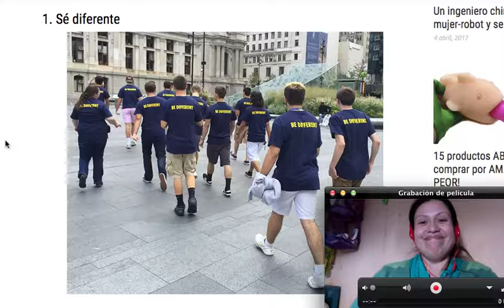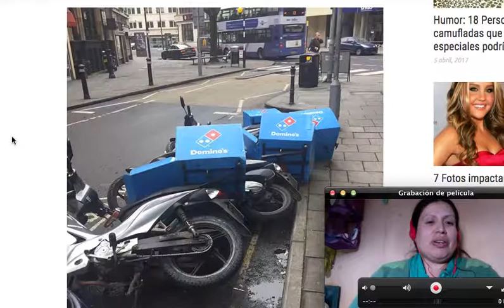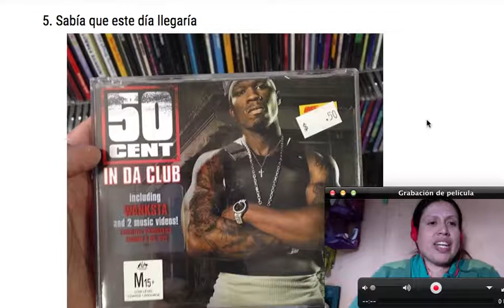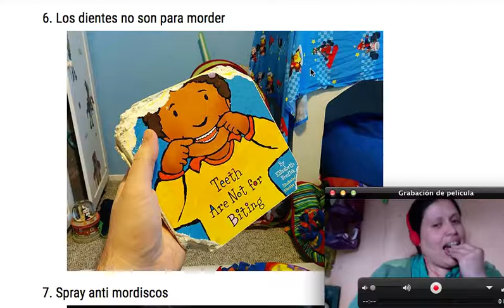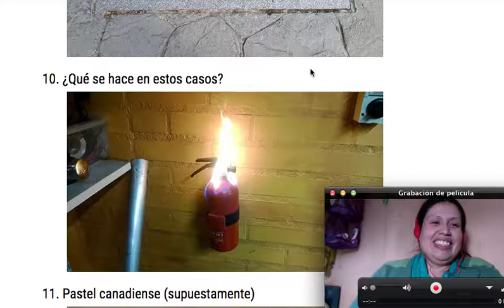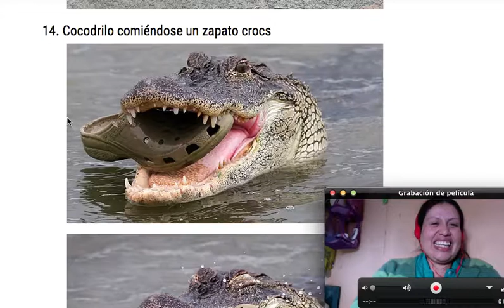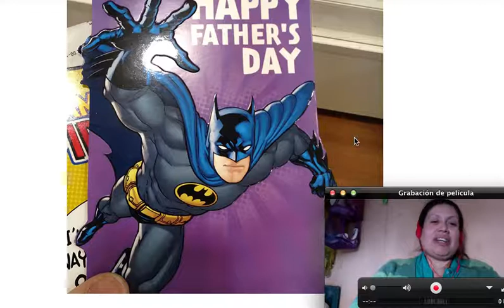IMAGENES CON IRONIAS!!!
El cocodrilo esta bien monito!!!